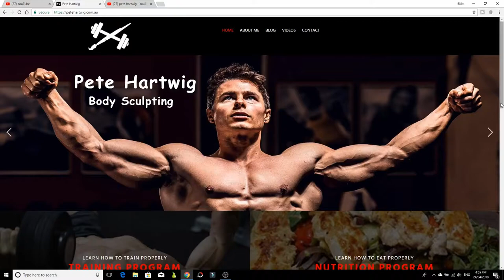Pete Hartwig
Quick preview of my website.